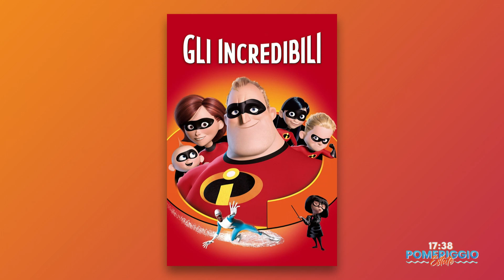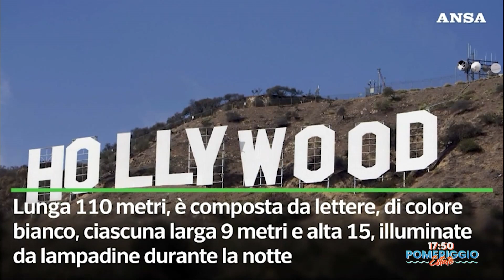Cosa fare nel weekend? Dal cinema di Giovanna Delvino al teatro di Antonello Avallone!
Non sapete cosa fare nel weekend e nella prossima settimana?
Ci pensa Giovanna Delvino con "rEstate al Cinema" a dare preziosi consigli sul cinema e Antonello Avallone che invece ci invita al Teatro Marconi con "L'eroina del jazz"

POMERIGGIO ESTATE
con Manuel Bartolini e Martina Gatto
dal lunedì al venerdì
dalle 16 alle 18.30